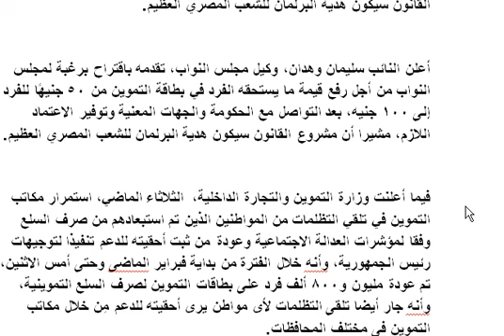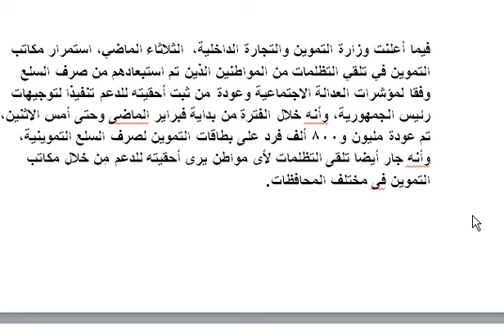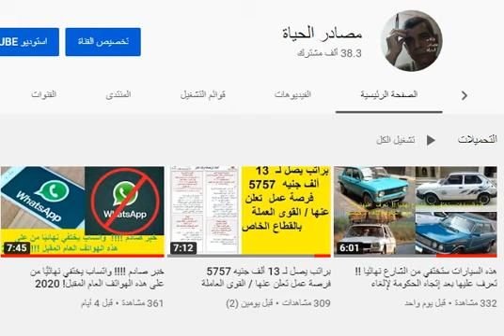هدية من البرلمان للمصريين..مشروع قانون لزيادة حصة الفرد في «بطاقة التموين» إلى 100 جنيه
*** لاتنسى الاشتراك فى القناة وتفعيل زر الجرس
رابط مدونتى / شمس التسوق